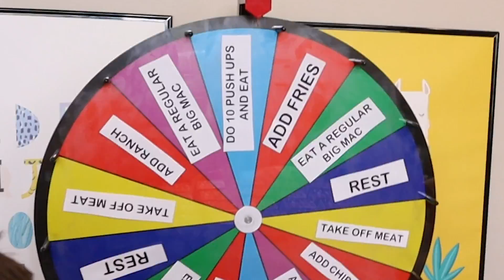Last to Stop Eating BIG MACS Wins $1,000! | JKrew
How much BIG MACS can we eat? The last to stop eating McDonald's BIG MAC wins $1,000! This is going to be the YUMMIEST and HARDEST challenge ever! We ordered a whole bunch of BIG MACS and we have to eat the most. But. there is a twist! We also have a MYSTERY WHEEL! The mystery wheel will tell us what we have to eat with our big mac! It can be good or bad... This is going to be crazy! Who will be the last to stop eating and win the very special PRIZE!

☆ SOCIAL MEDIA ☆

✭ Maddy @themaddykat
✭ Cilla @cillaroses
✭ Anthony @itskinganthony
Maddy's TikTok - queenmaddyelizabeth
Cilla's TikTok - cillaroses
Anthony's TikTok - lilanthonyboy